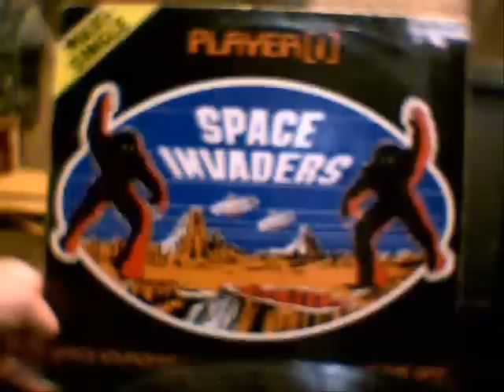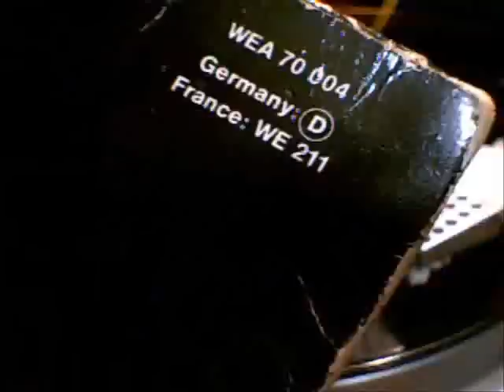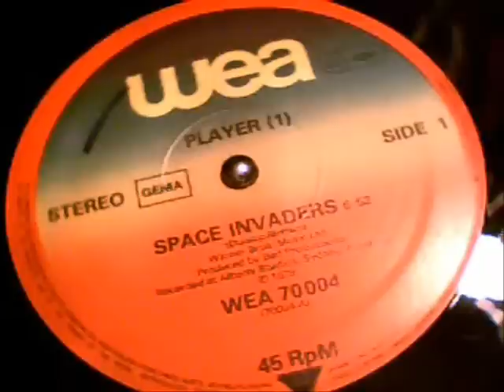Player 1 Space Invaders ORIGINAL version 1979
Player 1 Space Invaders ORIGINAL version 1979 on WEA germany France Pressing it came out BEFORE the US remix on Ariola record Playback Space Invaders  ( this is a real record playing ORIGINAL NOO re Records OR digitized Effects )